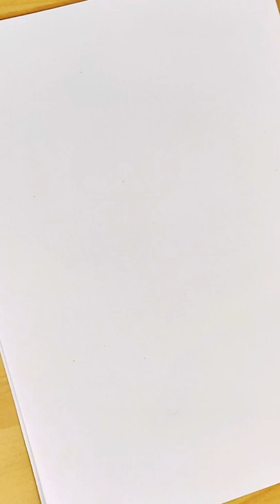Artwork With Only One Color | Great Art😱